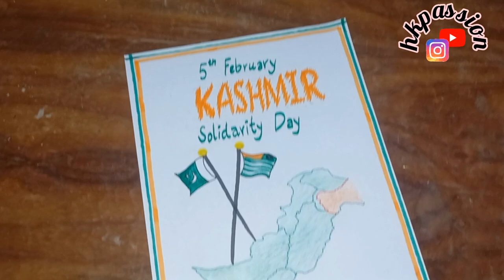artwork of solidarity with kashmir | 5th feb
In this video, I share my artwork of solidarity with the Kashmir

the kashmir files full hindi movie
mission kashmir full movie
iqbalday
9nov
Kashmir day drawing
Free kashmir
Free palesine drawing
Solidarity with kashmir
Kashmir day
Black day
Kashmir ki drawing
Easy drawing
Kashmir day easy drawing
Kashmir solidarity drawing
5 february kashmir day drawing
Kashmir day song
free kashmir
Kashmir day poster
Kashmir day charts
Kashmir solidarity day drawing
Drawing
Kashmir k din ki drawing
Kashmir day poster easy
Drawing of kashmir
Drawing of jammu and kashmir
Kashmir day drawing
Solidarity with kashmir
Kashmir day
Black day
Kashmir solidarity drawing
5 february kashmir day drawing
Kashmir day poster
Kashmir day charts
Drawing of kashmir
kashmir day drawing
kashmir day
how to draw
easy drawing
pencil drawing easy
beautiful drawing
4 kids
Art
Kashmir day special
Kashmir drawing
Kashmir poster
Kashmir solidetary
Kashmir solidetary drawing
afshar art academy
art education
art ideas
art lesson
art projects
art tips
bharat jodo yatra in kashmir
cartooning
homeschool art lessons
jammu kashmir
kashmir
kashmir day
simple
Kashmir day drawing
Solidarity with kashmir
Kashmir day
Black day
Kashmir solidarity drawing
5 february kashmir day drawing
Kashmir day poster
Kashmir day charts
Drawing of kashmir
kashmir day drawing
kashmir day
how to draw
easy drawing
pencil drawing easy
beautiful drawing
geo dramas
latest pakistani drama
pakistani drama
har pal geo
best pakistani ost
पाकिस्तानी सीरियल
पाकिस्तानी ड्रामा
ost drama 2024
Faysal Quraishi
Durefishan Saleem
Khalid Butt
Noor ul Hassan
Uzma Hassan
Laila Wasti
Osama Tahir
Shuja Asad
Mah-e-Nur Haider
Shamyl Khan
Hina Bayat
Saba Faisal
Javed Jamal
Nabeel Zuberi
Khaie Ep 13
Khaie Ost
Khaie 13
Khaie episode 13 full
Khaie episode 13
Khaie
5th February 2024
DL-MT-UL-MT-TH-MT
ST-MT
5 February Kashmir Solidarity Day
kashmir solidarity day
5 february kashmir day
kashmir day
5 february kashmir day drawing
5th february kashmir solidarity day
5 february
5 february kashmir day speech
kashmir solidarity day rally
5 february kashmir solidarity day
bol news
bol latest
bol
ary news
Breaking news
latest news Pakistan
today news
top news
Just draw it
How to draw the correct map of India
Trick to draw the correct map of india
How to draw map of india trick
artsandcrafts
map
india map
how to draw india map
bharat ka manchitra
india map drawing
drawing india map
how to draw
CA2
India
Indian
world largest country list
1st largest country in the world
2nd largest country in the world
3rd largest country in the world
All largest country name list
ISPR
Pakistan Inter Services Public Relations
ISPR Songs
Patriotic Songs
ISPR Documentaries
ISPR Short Film
ISPR Drama
Pakistan Armed Forces
Pakistan
Army
Navy
Air Force
Pak Army
Peace
Love Pakistan
Pakistan security
Pakistan border guards
Line of control
fauji
sipahi
alpha bravo charlie
Pak fauj
pakistan day
defense day
23rd march
6th sept
national songs
asia
south asia
india
pakistan
bangladesh
sri lanka
pancake art
trick to draw the correct map of pakistan
how to draw map of pakistan trick
how to draw the map of pakistan easily
how to draw the map of pakistan in 2 minute
how to draw the correct map of pakistan
how to draw map of pakistan easy
pakistan map
pakistan
pakistan map drawing
pakistan flag map
rezaul drawing
pakistan country political map drawing
how to draw pakistan map step by step
easy drawing pakistan map
pakistan map draw for independent day
WTI
World Times Institute
PMS
PMS 2023
World Times Podcast
Fortnightly Glance World Times
PMS Punjab 2024
CSS Exams Preparation 2024
WTI Talks
CSS
azad kashmir
neelum river
sonmarg kashmir
Kashmir
Politics
Ahsan Tariq
Ghazi M. Abdullah
Conflict Resolution
Human Rights
Historical Context
Political Dynamics
Kashmiri Narrative
Socio-Political Analysis
pakistani jasoos
css
css2024
pms
fpsc
upsc